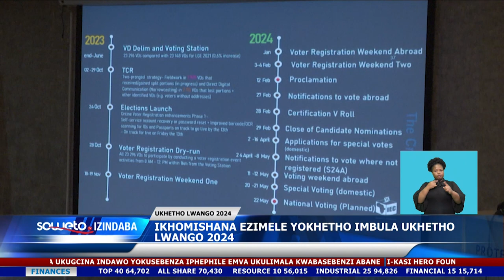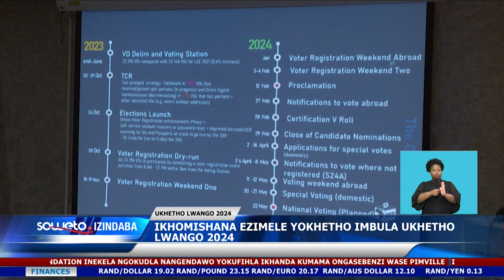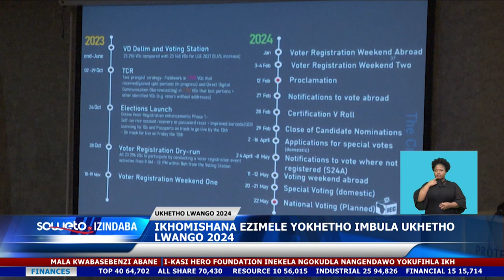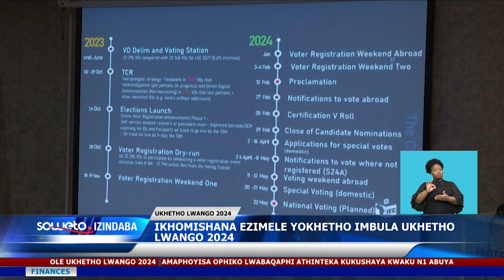SOWETO TV NEWS | IKHOMISHANA EZIMELE YOKHETHO IMBULA UKHETHO LWANGO 2024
Ikhomishana ezimele yokhetho seyethule ngokusemthethweni ukhetho lukazwelonke nolwezifundazwe lwango 2024.